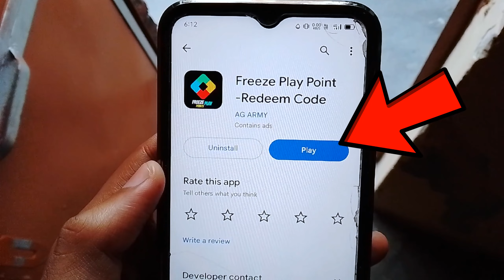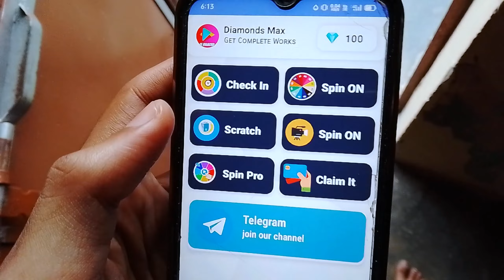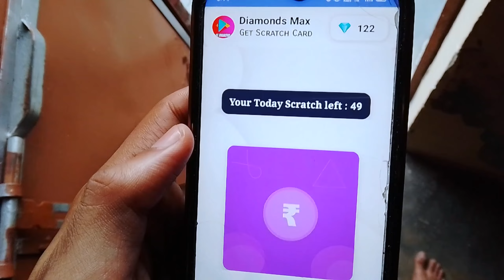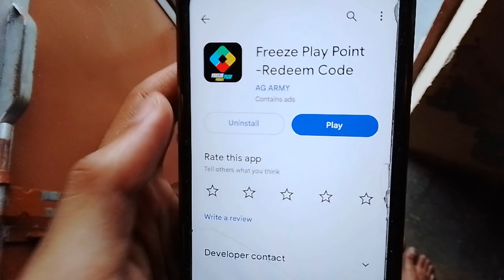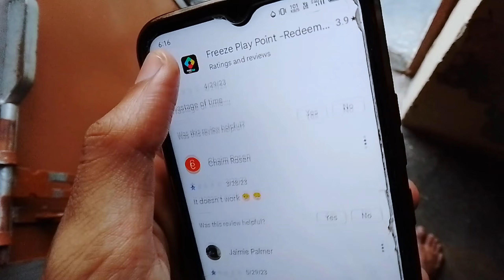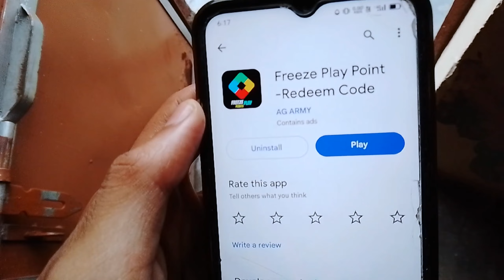😨 Freeze Play Points Redeem Code Real or Fake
Join Our Telegram For Redeem Codes App -

In this video we are talking about freeze play points redeem code real or fake. Can its possible to earn free PLAYPOINTS using freeze play points redeem code app.

I revealed all things about freeze play points redeem code app and i also told you is freeze play points redeem code app real or fake it is working or not all doubts were cleared in this video.

I hope your all questions or doubts are cleared after watching this video.